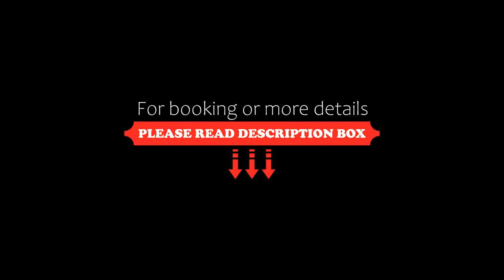Champion Boutique Hotel, Vientiane, Laos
About Property:
Champion Boutique Hotel has a restaurant, outdoor swimming pool, a fitness centre and bar in Vientiane. Featuring a shared lounge, the 3-star hotel has air-conditioned rooms with free WiFi, each with a private bathroom. The accommodation features a 24-hour front desk, a shared kitchen and currency exchange for guests.
Guests at the hotel can enjoy a buffet or a à la carte breakfast.
Champion Boutique Hotel offers a sun terrace. You can play billiar...
Property Type: Hotel
Address: watchan watchan village, house number 131, unit 11, chanthabuly district, vientiane capital, 01000 Vientiane, Laos
Searching For
1. Champion Boutique Hotel - Vientiane - Laos
2. Champion Boutique Hotel - Vientiane - Laos Address
3. Champion Boutique Hotel - Vientiane - Laos Rooms
4. Champion Boutique Hotel - Vientiane - Laos Amenities
5. Champion Boutique Hotel - Vientiane - Laos Offers and Deals
Audio Credit:
Track Title: Reasons To Hope
Artist: Reed Mathis